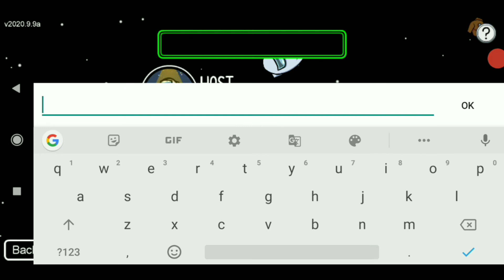Change Name in Among Us | Unlimited Name Change Trick Among Us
Change Among Us name unlimited times with this trick. Among us is a very addictive game which has come to rise recently and went viral for unknown reason though it was released in 2018. The developers of Among Us said that they are working on developing Among Us 2 which will soon arrive in the market.